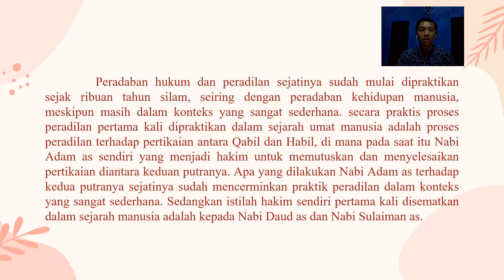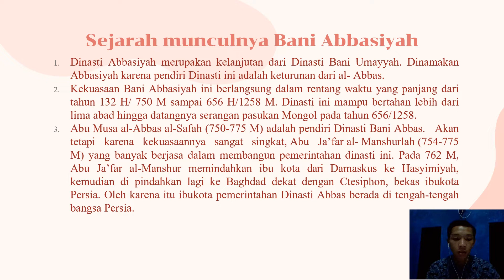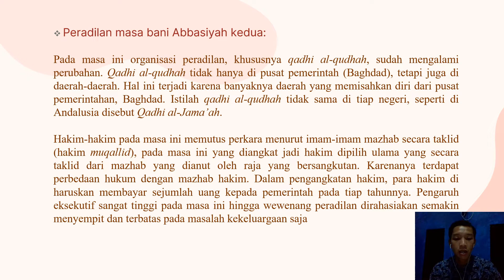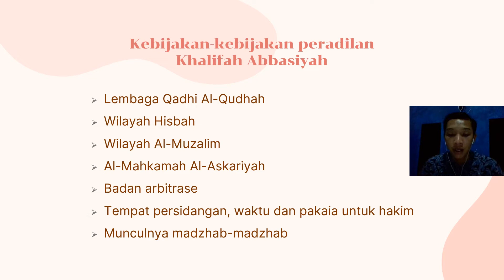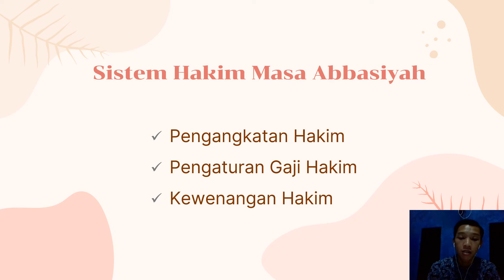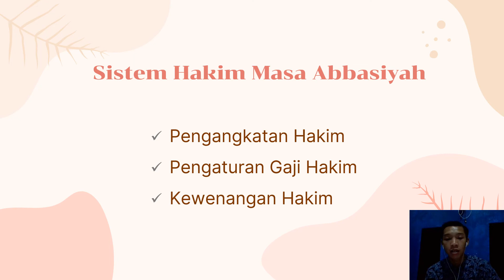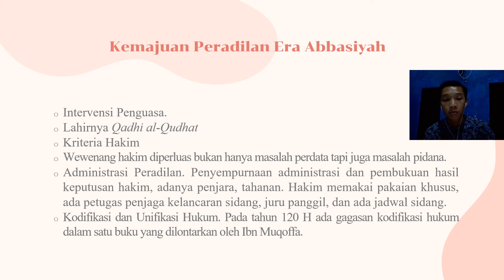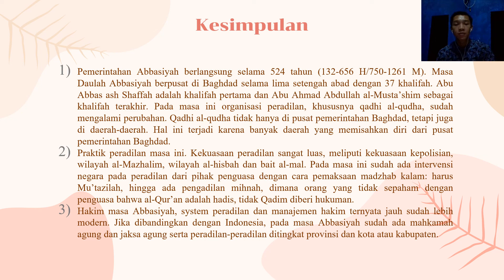Hukum dan Peradilan Pada Masa Dinasti Abbasiyah